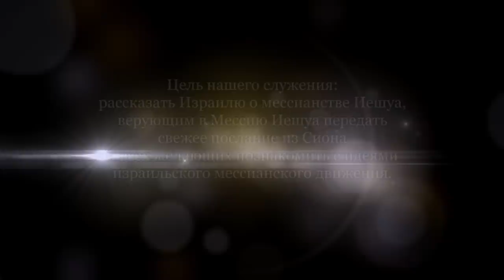Иона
Жизнь за народ